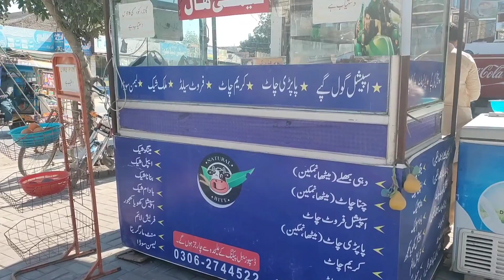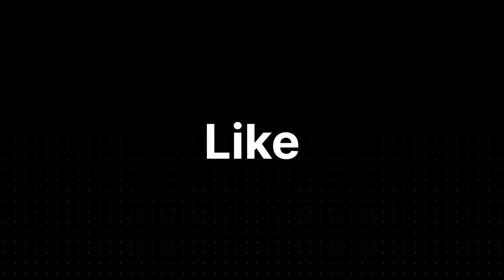Gol Gappa Competition Between Rahim Yar Khan Vs Sadiqabad / Which One Is Best!